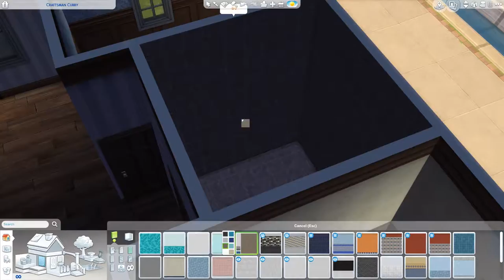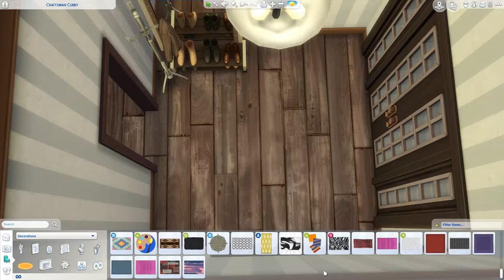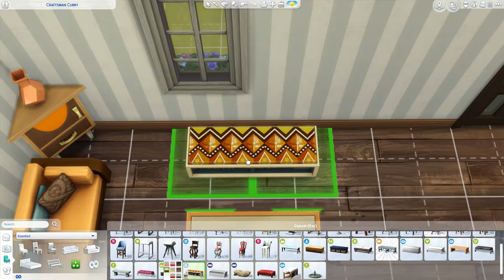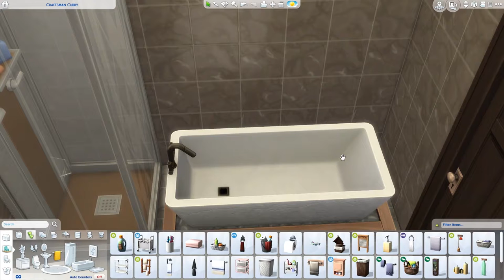Craftsman Cubby - THE SIMS 4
[Video Schedule]
You can find the upload schedule from my twitter pin!